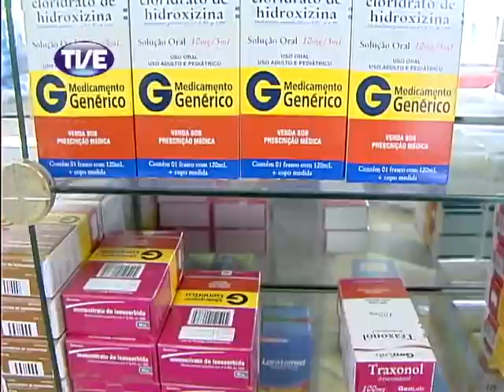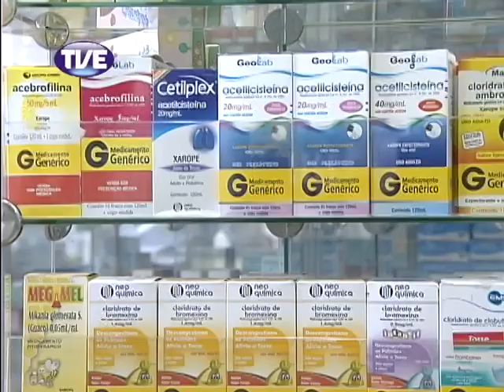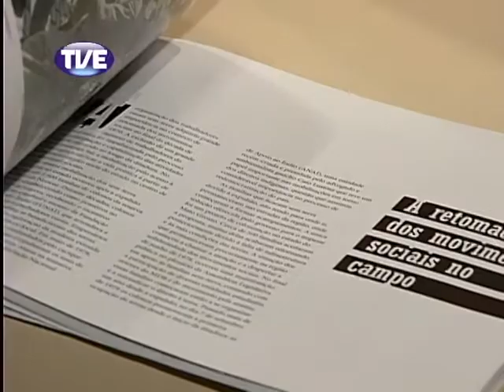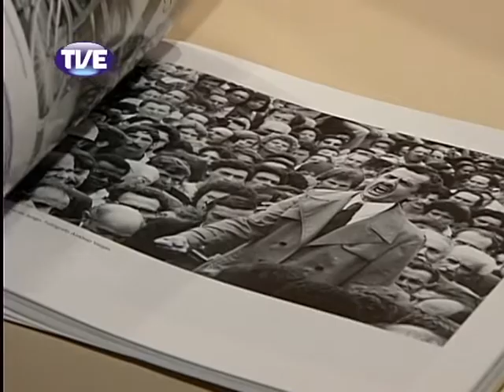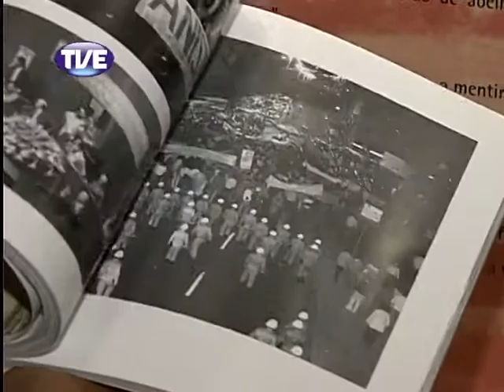Jornal TVE 1 Edição 02/04/2013 [Alta qualidade e tamanho]